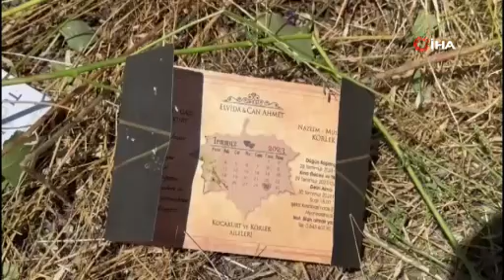Afyon'da gelin almadan dönen araç kaza yaptı, 3 kişi yaralandı